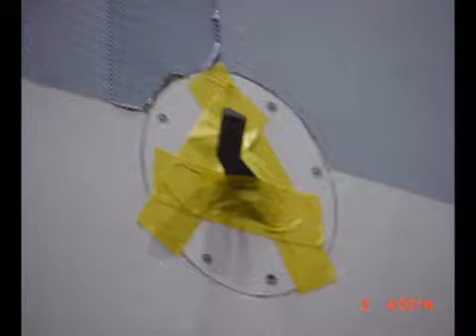Drywash Procedural Training